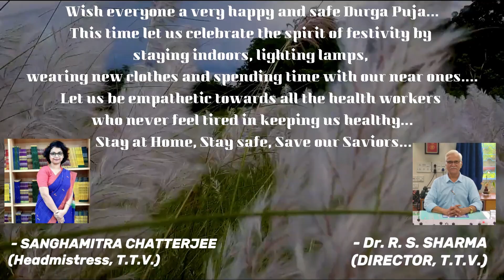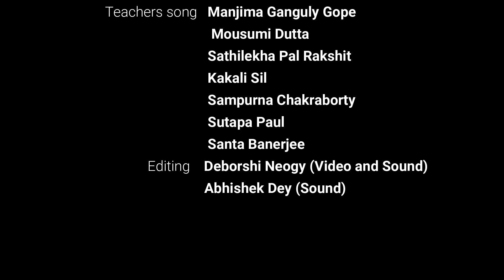Wishing all a Happy Durga Puja from TTV